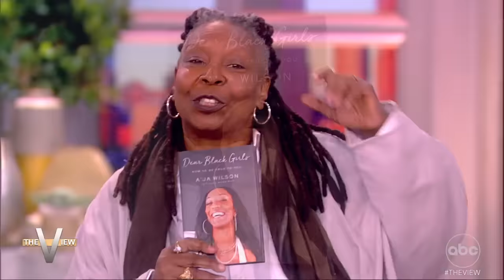A'ja Wilson On Her Activism And New Book, 'Dear Black Girls' | The View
The WNBA MVP discusses writing her book with dyslexia and making waves for speaking out about the gender pay gap in sports.